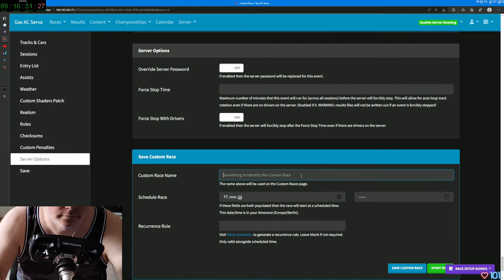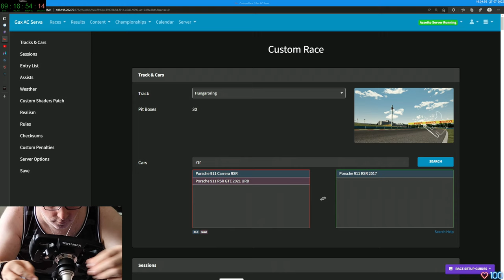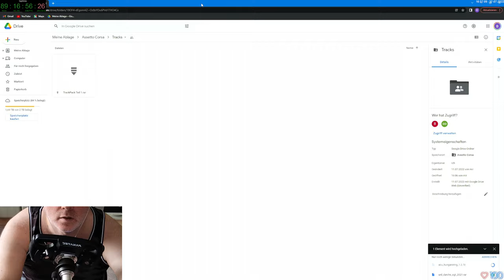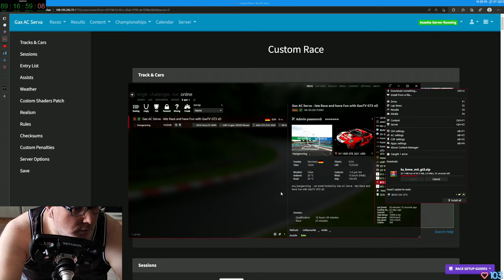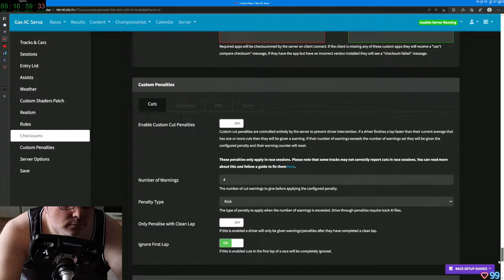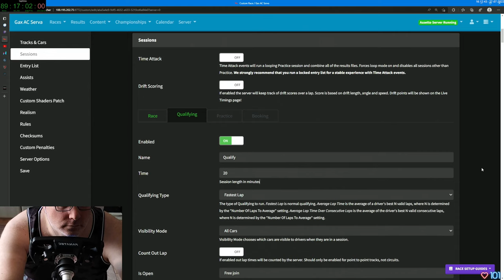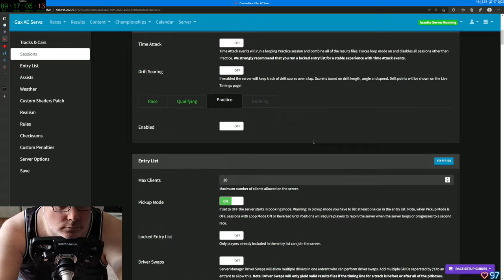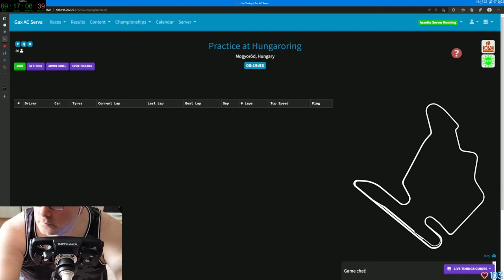Gax lernt fahren in Assetto Corsa - Tag 22 Folge 02 - Keep Racing - See You On The Track